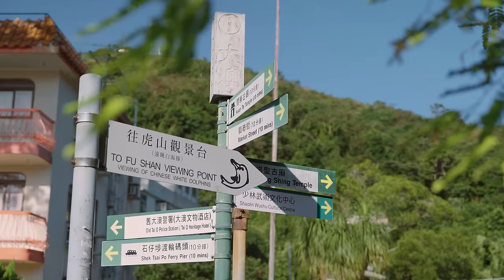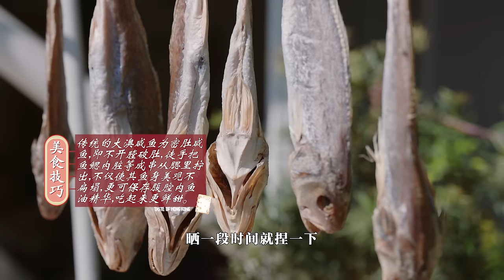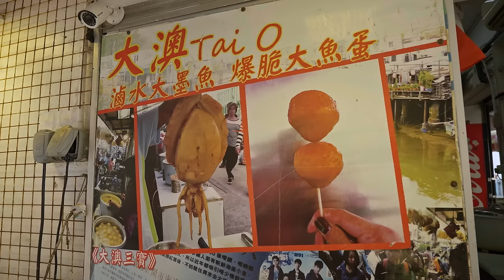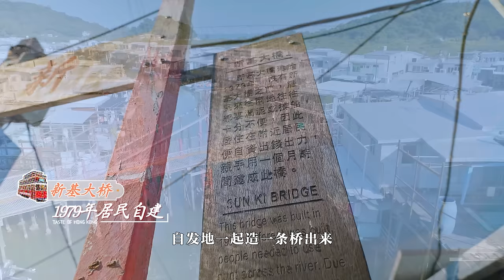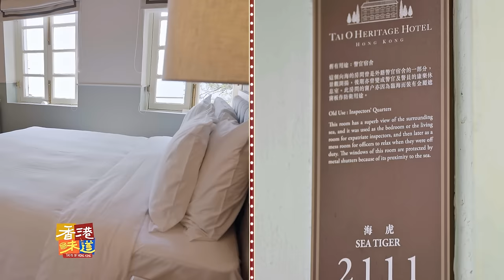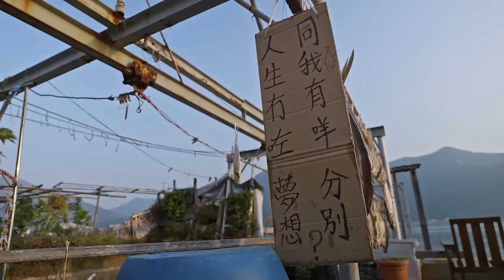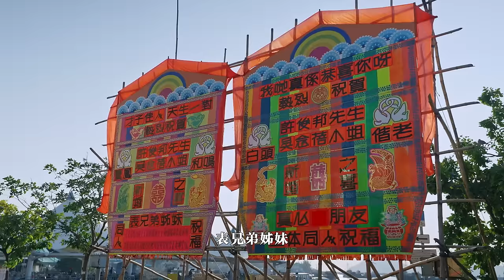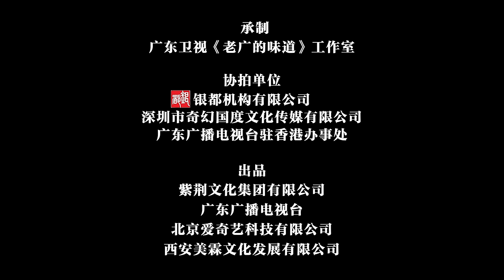[MULTI SUB]香港味道 EP03 離島風情#documentary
【簡介】
離開新手村的美食地圖，我們向離島進擊！
鹹鮮的蝦醬是如何製成的？ 鹵水墨魚的秘密配料是什麼？ 這裡的魚丸為什麼這麼大只？ 監獄又是怎麼搖身一變成為文物飯店？
我們跟著“不老男神”呂哥和“開心果”孫越一起情迷“東方威尼斯”。
香港擁有262個離島，不僅風景優美、節奏安逸，還隱藏了不少美味。 聽著海浪的沙沙聲，平時緊繃的精神都放鬆了，味蕾對於那份鹹鮮的嚮往也一併被喚醒。